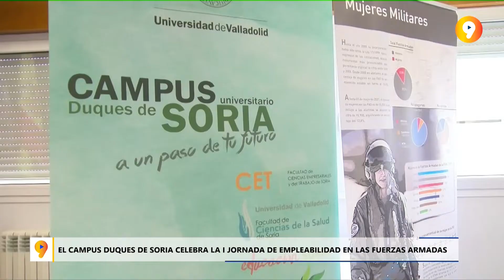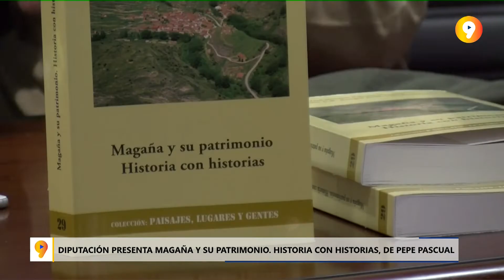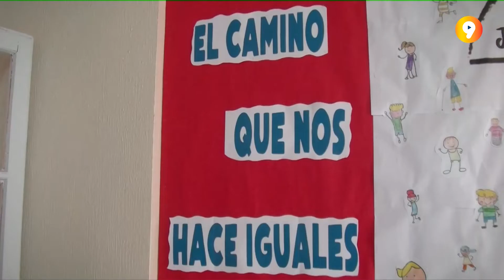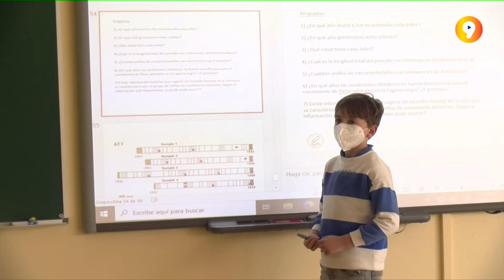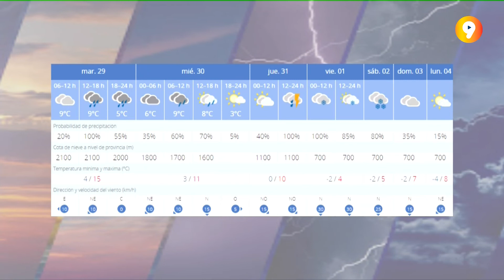SORIA EN 9 MINUTOS: Informativo martes 29 de marzo de 2022